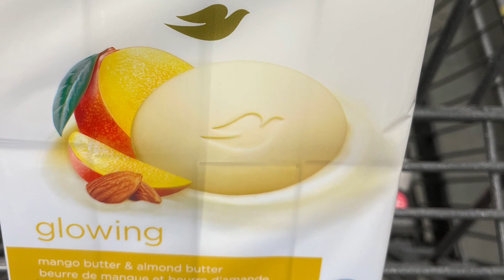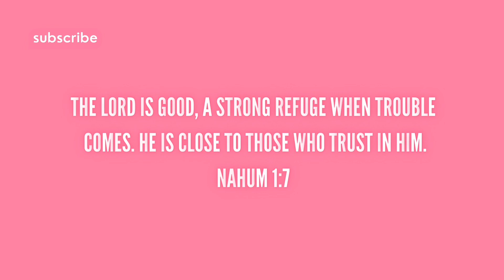New hygiene products at Walmart